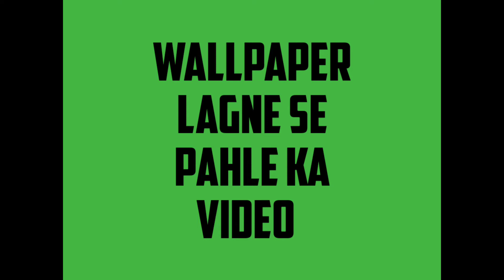Before/ after wallpaper installation /- interior worker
Hello friends